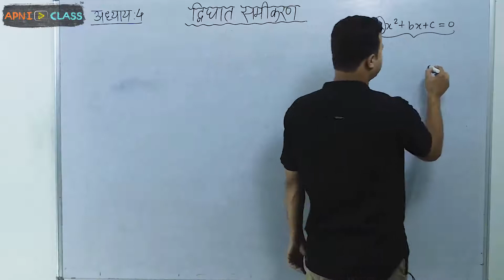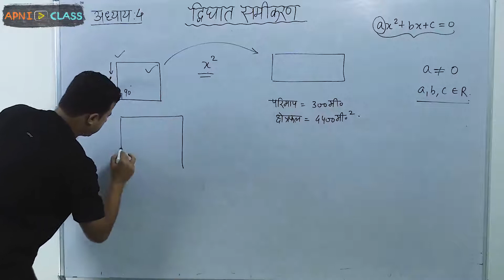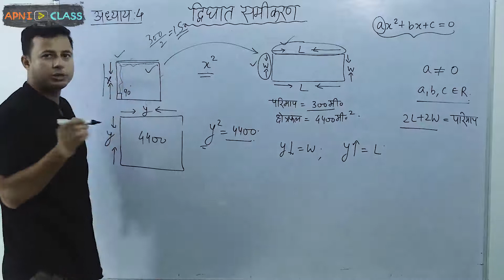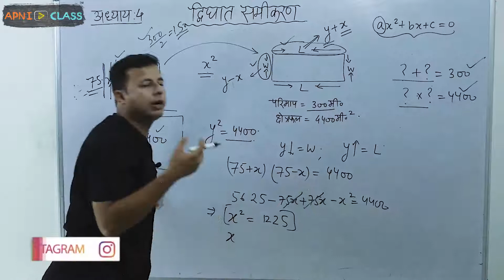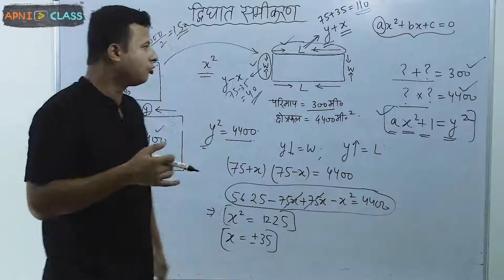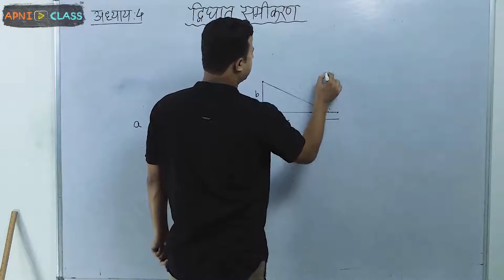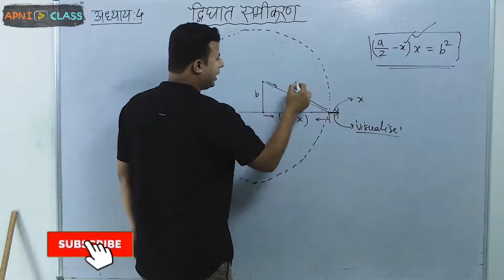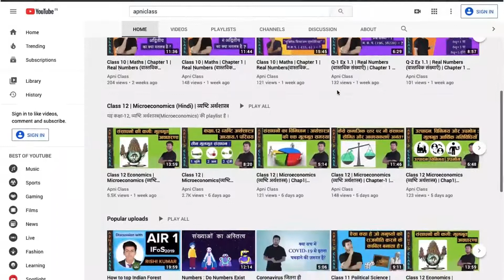Class 10 Maths | Chapter-4 (Part-1) | History and Quadratic Equations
इस वीडियो में Class 10 Maths के Fourth Chapter: Quadratic Equations के अन्तर्गत हमने 'इतिहास और द्विघात समीकरण   (History and Quadratic Equations) क्या होती है , ये discuss किया है .

कक्षा 10 गणित के सारे videos देखने के लिए इस playlist को देखें :

Regards,
Aniruddh Mishra